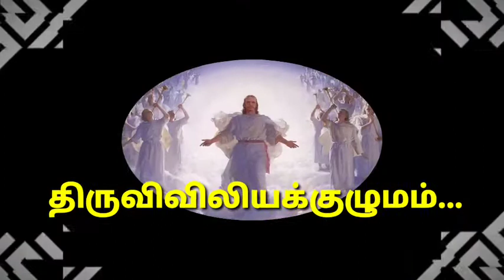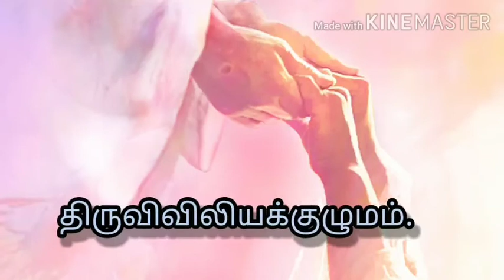உயிரான வா! என் உறவான நெஞ்சுக்குள் ...